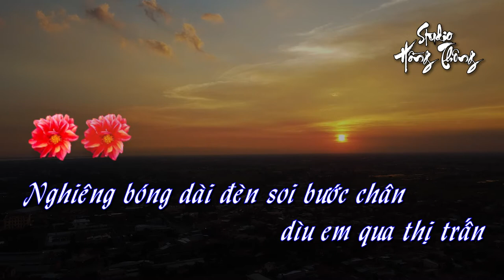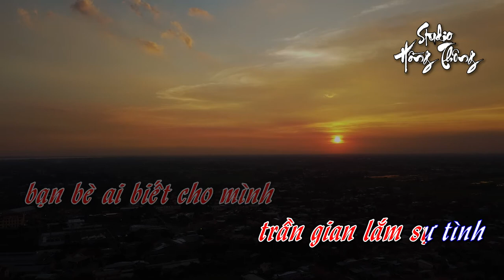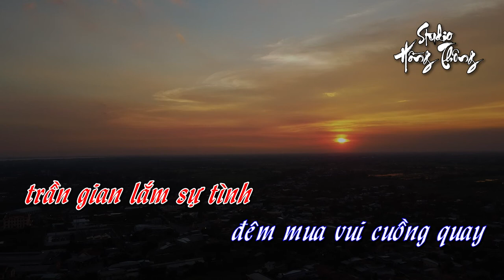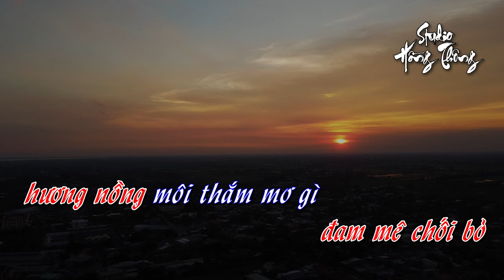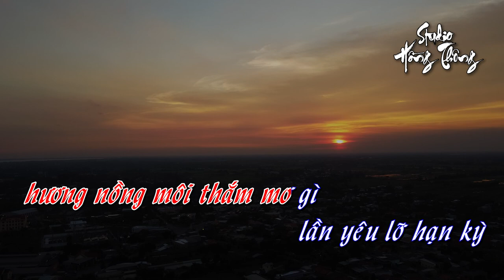Karaoke Thị Trấn Về Đêm - Tone Nữ - Keyboard Chuyển Organ